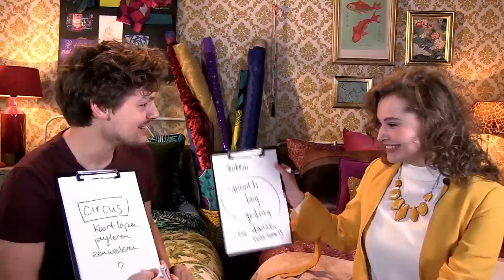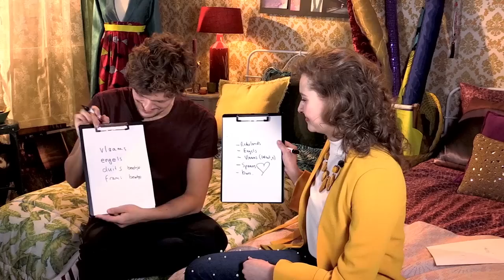Hoe goed kennen Soy en Vajèn elkaar? | Nieuwe Tijden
Elke vrijdag kijk je twee nieuwe afleveringen van Nieuwe Tijden! ・・・・・・・・・・・・・・・・・・・・・・・・・・・・・・